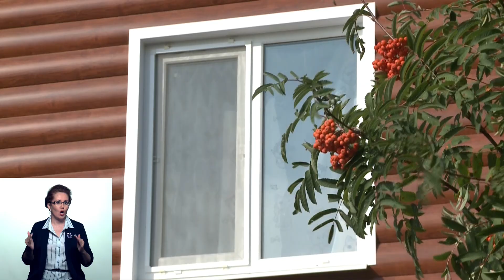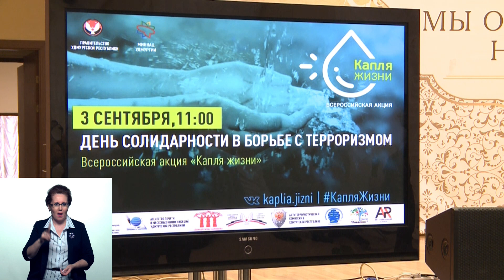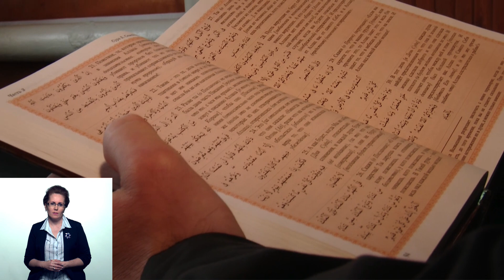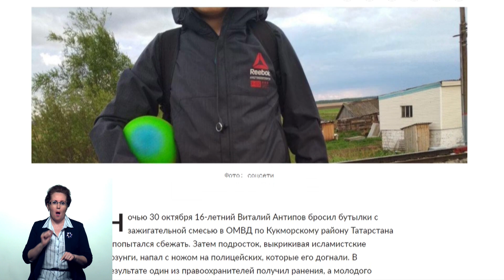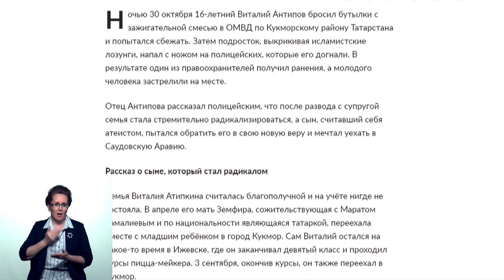Новости (вечерний выпуск) 03.09.2021